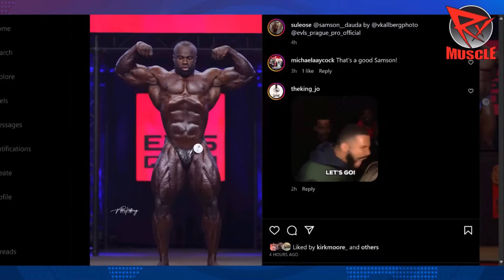NECKZILLA PUSHING SAMSON & KRIZO! Prague Pro Prejudging Recap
Dave Palumbo reacts to prejudging of the 2023 Prague Pro, which featured a star studded field - including Olympia top-3 Samson Dauda, Michael Krizanek (Krizo), Nathan De Asha, new IFBB pro Rubiel Mosquera (Neckzilla), and more.